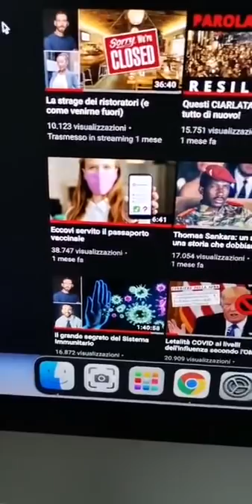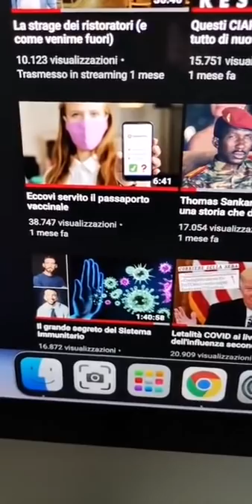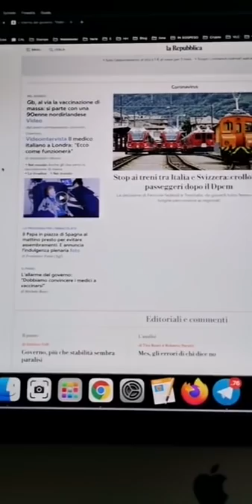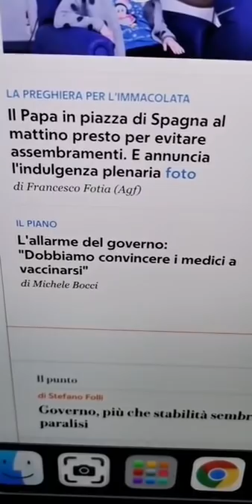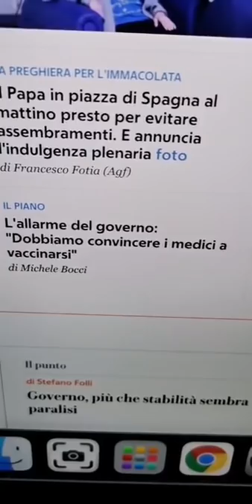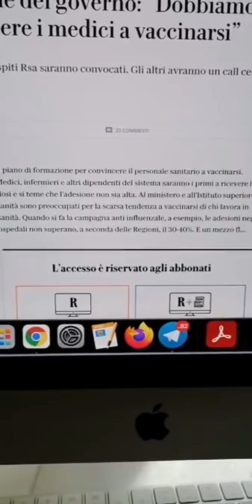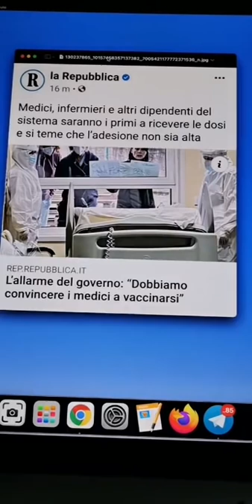Ho deciso di vaccinarmi! 💉